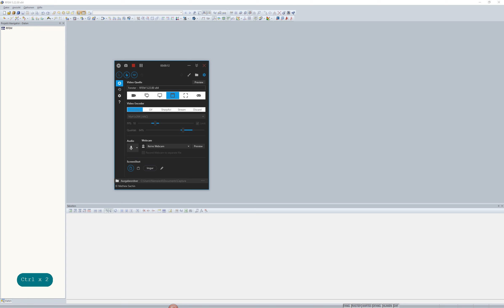[EN] Часто задаваемые вопросы 004286 | Как можно контролировать чрезмерно сжатое соединение в г...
Вопрос:
Как можно контролировать чрезмерно сжатое соединение в гребне?

Ответ:
Пережатое соединение между двумя стержнями можно контролировать в RFEM с помощью результатов напряжений стержня. Для стержней результатом этого напряжения является эффективное напряжение в виде цветового градиента по поверхности стержня, зависящее от назначенного сечения.

На основе местной оси стержня, результат напряжения стержня дает следующие компоненты напряжения и контрольные напряжения с соответствующей цветовой палитрой:

Напряжение
σ-x
τ-y
τ-z

Упругие компоненты напряжений
σ-N
σ-My
σ-Mz
σ-N+My
σ-N+Mz
σ-M

Упругие эквивалентные напряжения
σ-v, по Мизесу
σ-v, Трес
σ-v, Ранкин
σ-v, Треска+Ранкин
σ-v, Бах

Активировав отображение стержней, соединенных с соединением, и отображения напряжений σ-x, можно визуализировать напряженное состояние на стержнях, а значит, и между стержнями. Если в области между стержнями присутствуют только отрицательные напряжения, то соединение является избыточным.